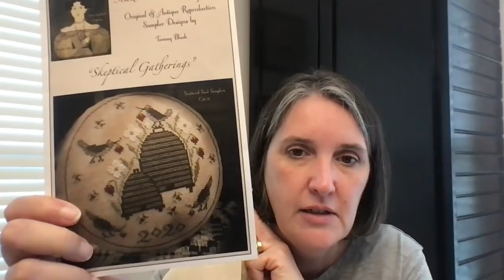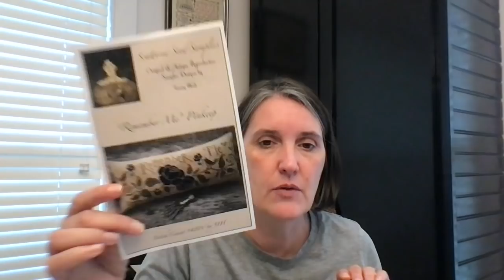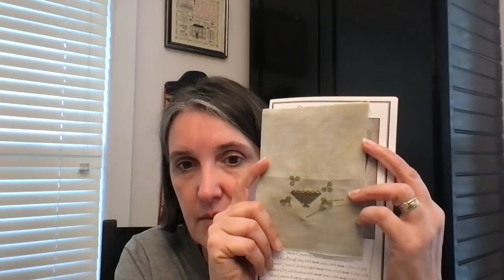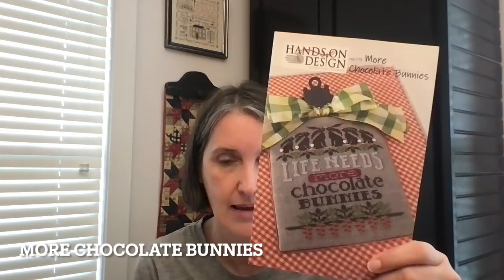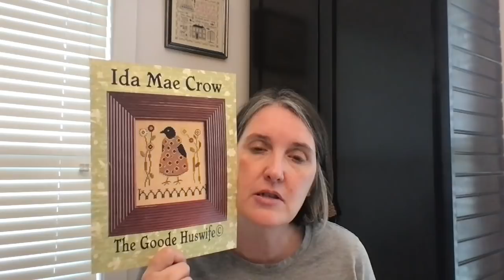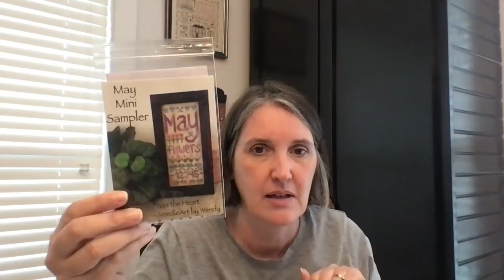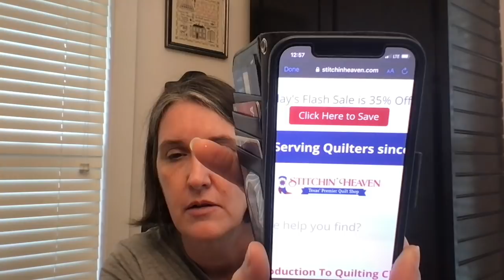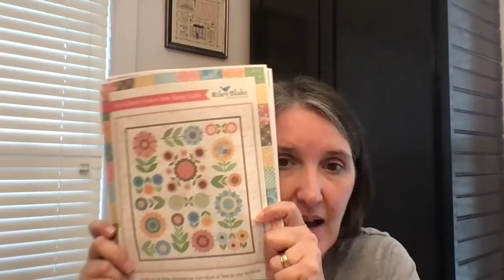Flosstube #56 I'm Back!!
It has been awhile, but I am back to share my progress for 2021 and my plans for the first 8 days of Stitch Mayia 2021.